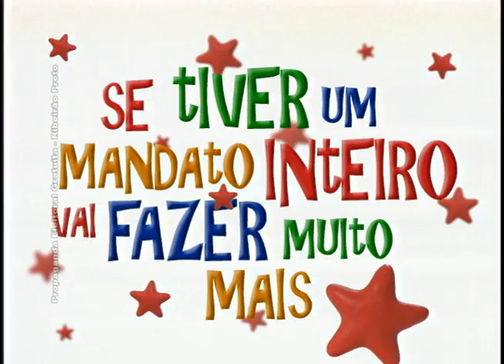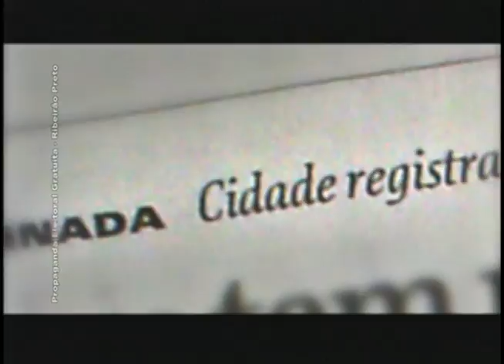CAMPANHA MAGGIONI 2004 18 COMBATE À FOME